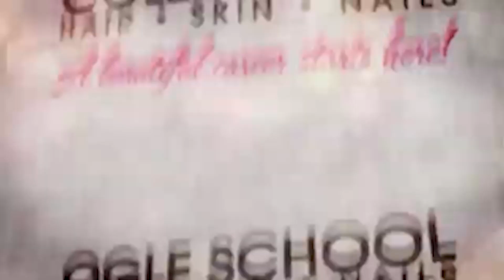Beautiful Stories: Angelica Jackson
Beautiful Stories is a video series produced by Ogle School to highlight the journey of our amazing students, why they made the decisions they made and what advise they would offer to prospective students in similar situations. Take a moment to step into the shoes of a current student – or even a licensed stylist or esthetician!